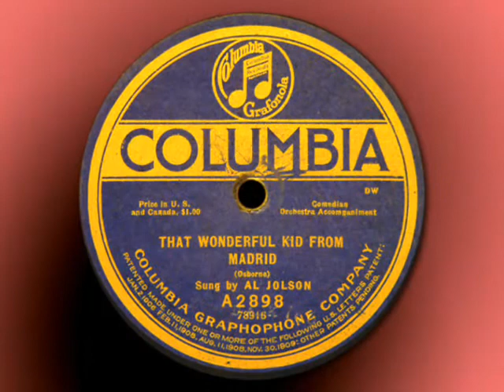Al Jolson - "That Wonderful Kid From Madrid" (1920)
That Wonderful Kid from Madrid
Words: Ballard MacDonald
Performed by Al Jolson
Recorded Jan. 20, 1920
Columbia A2898

Tra-la la-la-la-la-la,
Played upon a Spanish guitar.
May sound silly as can be,
But it all depends on where you are.
One night in the Plaza, the national jazzer
Performed at command of the King.
And I've got to hand it to that Spanish bandit,
He certainly knows a good thing

La Carmencita, the sweet Senorita,
She carried on so that poor old Alfonso,
Had only one thought 'neath his lid.
She wriggled and jiggled and Oh! how she wiggled,
And that wasn't all that she did.
For she had improvements on all of the movements,

Tra- la la-la-la-la-la,
Gee! I'd like to be a Spanish king.
First I'd buy me a guitar,
Then I'd learn to play upon the thing.
I'd get Carmencita, La Belle Senorita,
For what could be sweeter than that.
I'd tickle fandangoes while she jazzed those tangoes,
And play every tune in some flat.

She filled Don Casco so full of tobasco,
He nearly went off of his lid,
The king hollered daily for her u-ku-le-le,
Did he like it? I'll say he did!
For this Spaniola was some mean gondola,